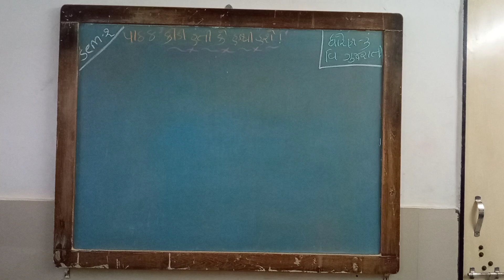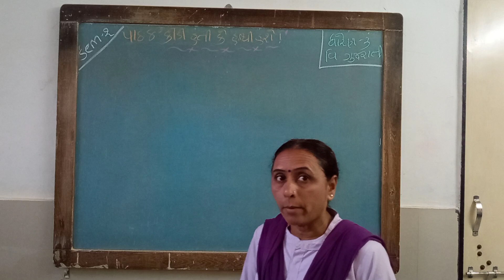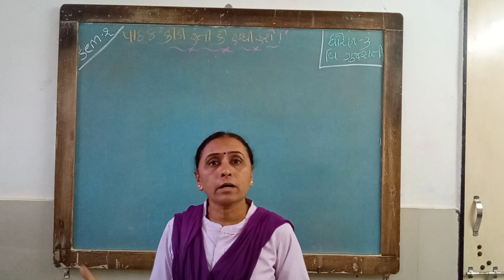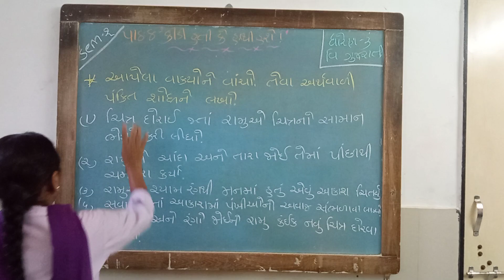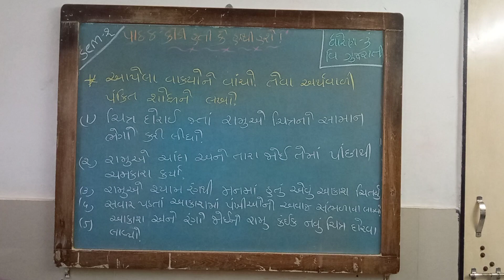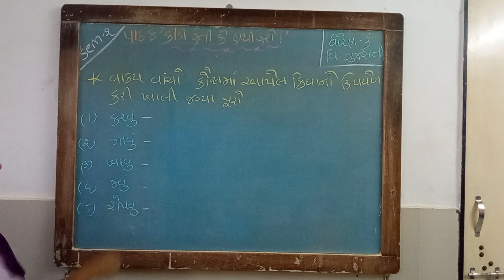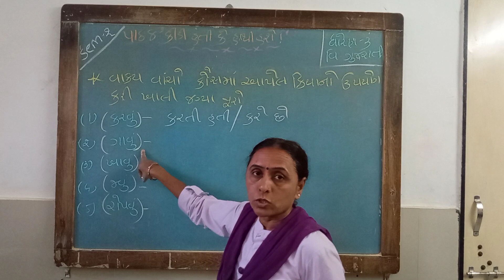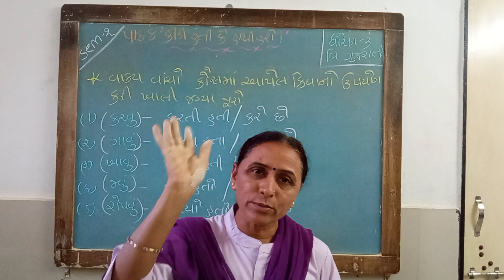SEM 2 STD 3 GUJARATI CH8 KIDI HATI K HATHI HASE!-ARTHVALI PANKTI,PAHELA & PCHHI,GEET,KHALI JAGYA L3